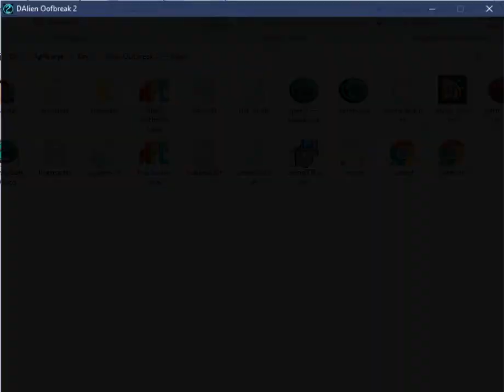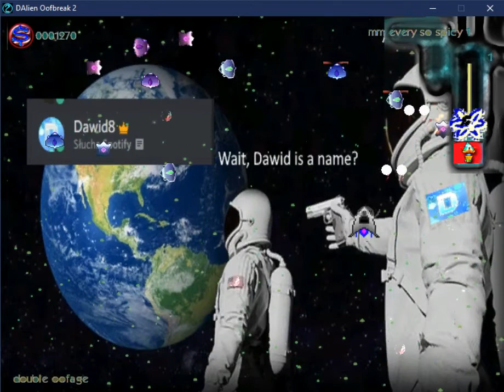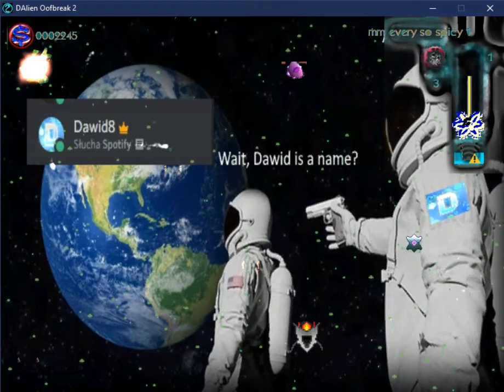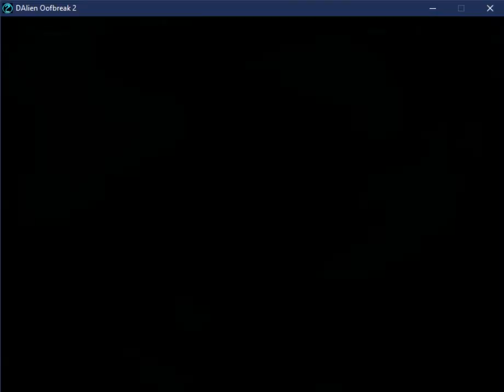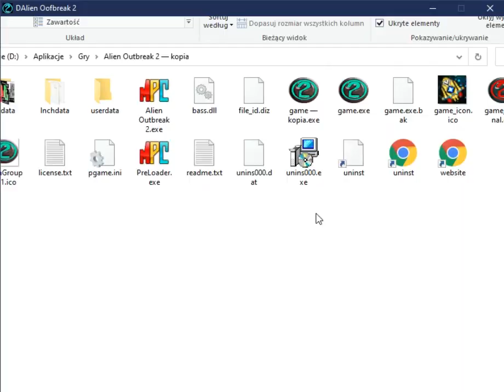DAlien Oofbreak 2: Invasion 1-10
This is a mod for the Alien Outbreak 2: Invasion game